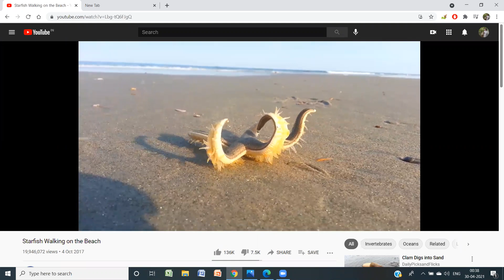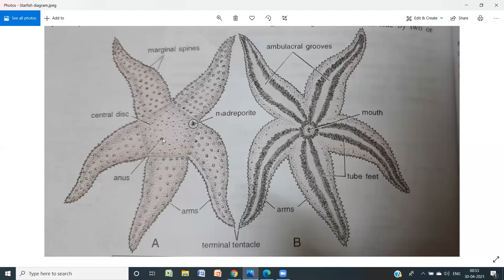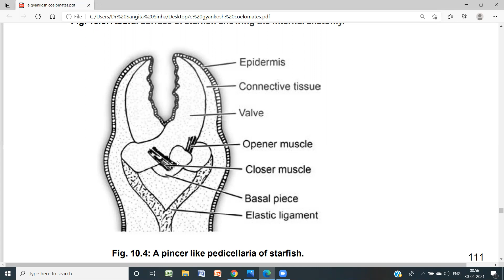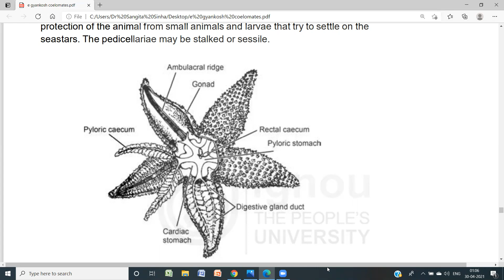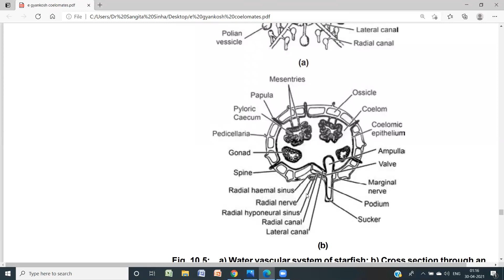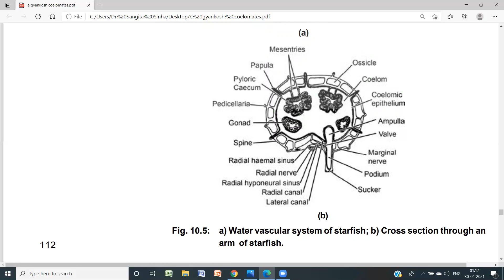Asterias: Dr Sangita Sinha Associate Professor Zoology College Education Govt. of Rajasthan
BSc Pt II  paper 1 as per University of Rajasthan syllabus